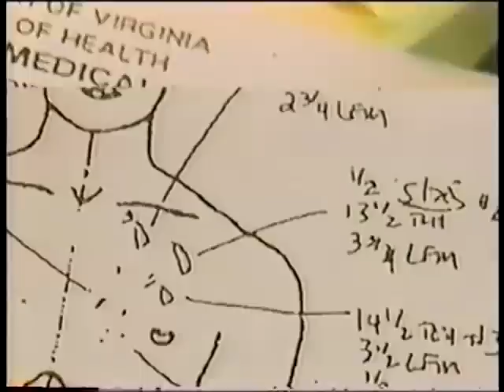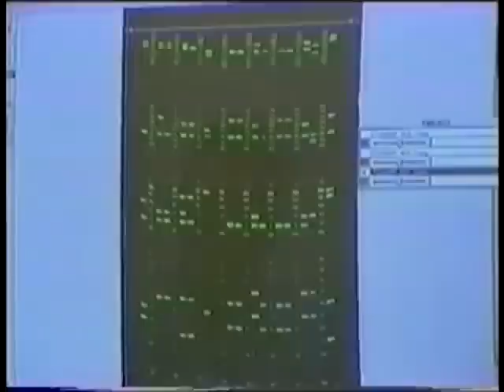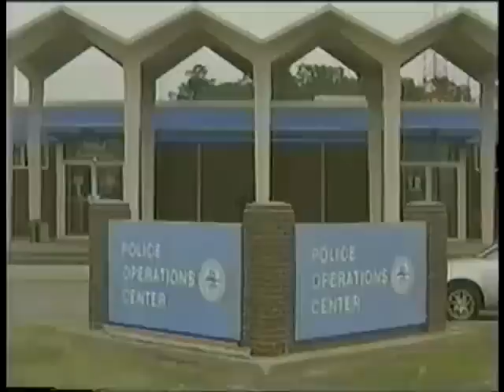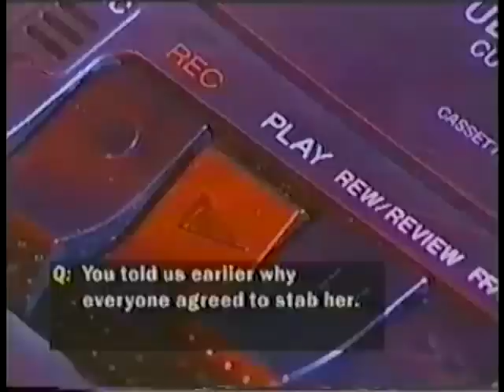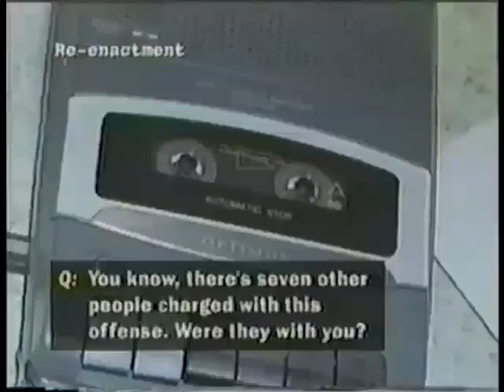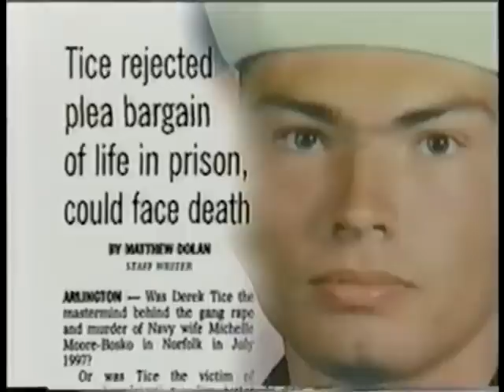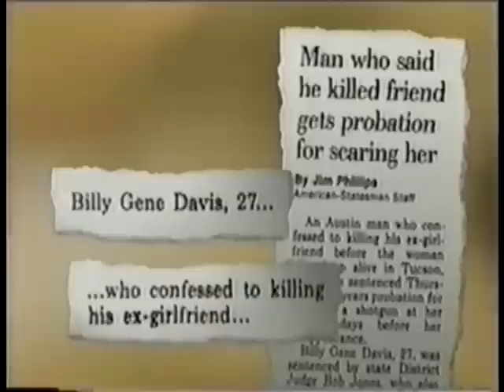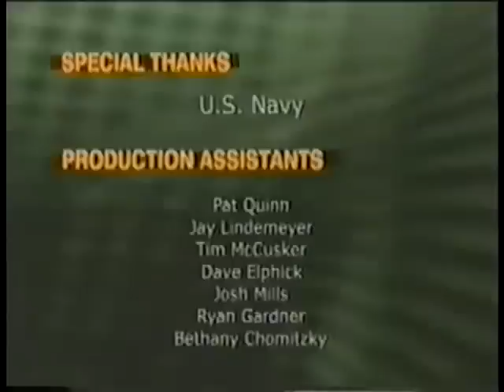Forensic Files Special Episode 2 Eight Men Out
A young sailor named Billy Bosko married his high school sweetheart, Michelle Moore Bosko. When he returns to his home port of Norfolk, Virginia on July 8, 1997, he finds his 19-year-old bride lying on the floor in a pool of blood. She had been raped and murdered. The police investigation focuses on a neighbor, who confesses. But his DNA does not match the killer's. That begins a series of police interrogations and 'confessions', all of which are in conflict with the forensic evidence. Four men are eventually sent to prison. Three others are accused. Finally, an eighth man confesses in a letter, and his is the only DNA that matches. Defense investigators and others wonder why the other men accused and sent to prison.